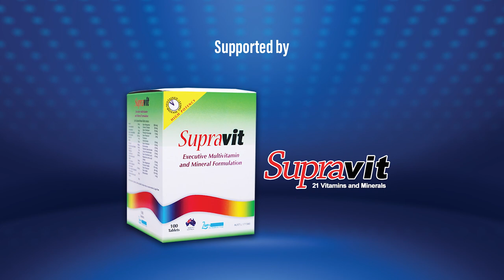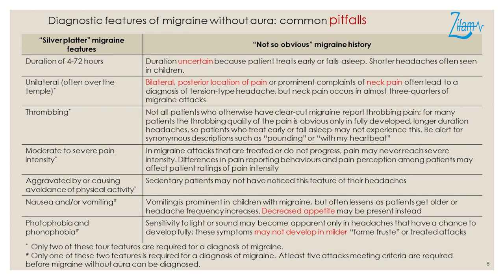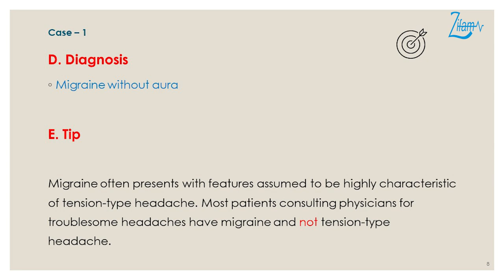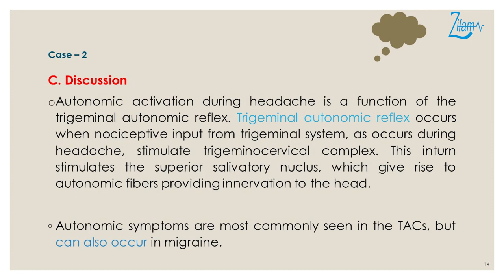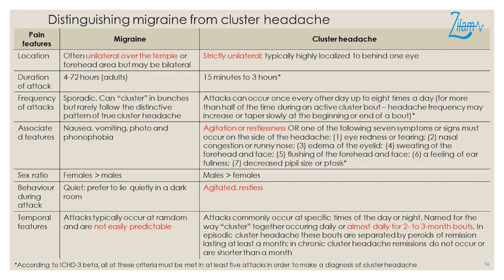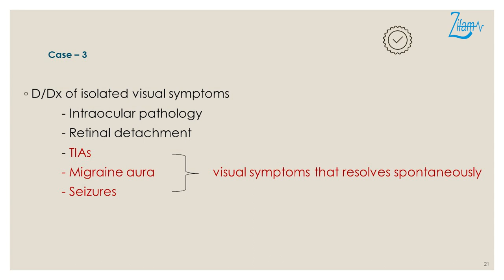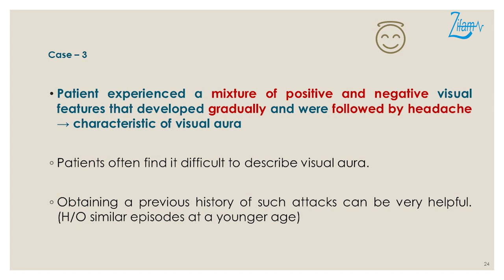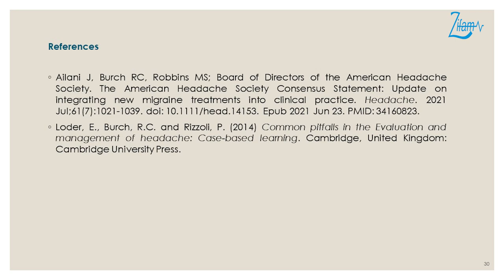Case Based Diagnosis and Management of Primary Headache Disorders (Migraine)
Case Based Diagnosis and Management of Primary Headache Disorders (Migraine) by Prof  Nwe Nwe Win